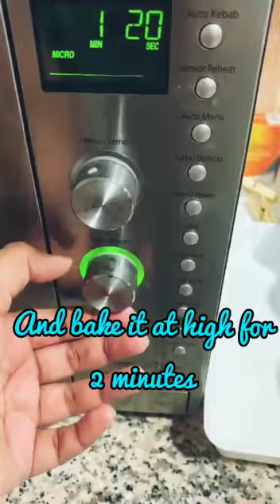3 ingredient MugCake - Lockdown Recipe/ Quick Recipe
3 ingredient Mug Cake

Ingredients :
Biscuits - 5 or 6 pieces(i used Britannia Good Day biscuits)
Baking Soda- 1/4th tsp

Instructions:
1. Mix all the ingredients in a cup.
2. Bake it at high for 120 seconds

*you can use chocochips,  chocolate sauce, ice creams, custard sauce or any pudding to go along with this*

Musician: @iksonofficial